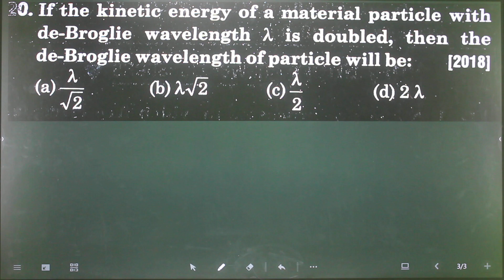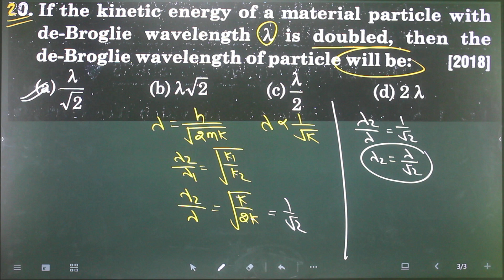Q-20 Dual nature of light :If the kinetic energy of a material particle with de-Broglie wavelength λ